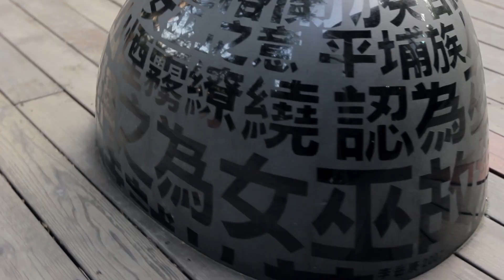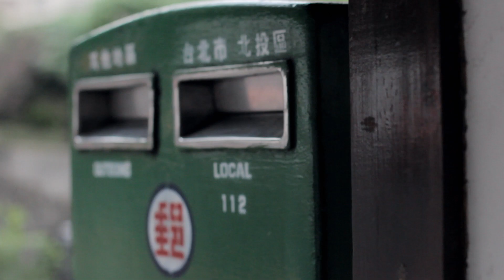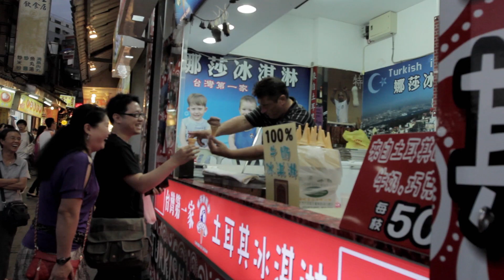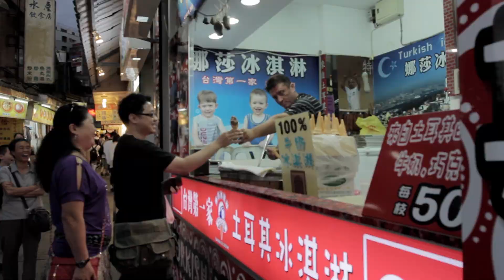Taiwan 台灣 - Around The Island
Locations: Jiufen 九份, Yilan 宜蘭,  Danshui 淡水, Beitou Park 北投公園, Ximending 西門町, Longshan Temple 龍山寺, Muzha Park 木柵公園